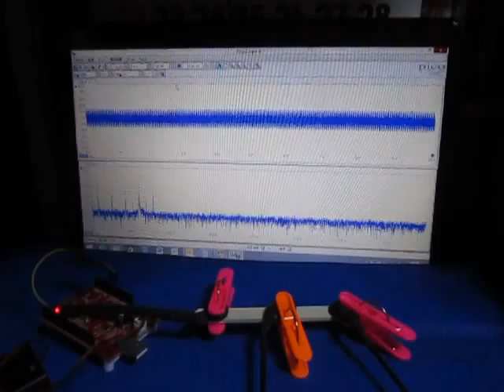超音波‹応用›実験 Supersonic wave experiment